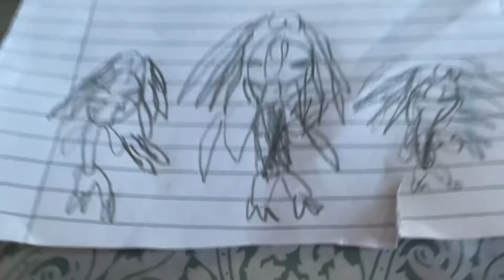my Predator drawings￼￼